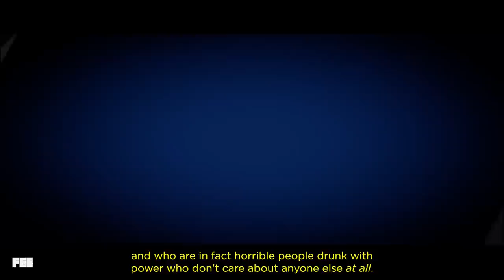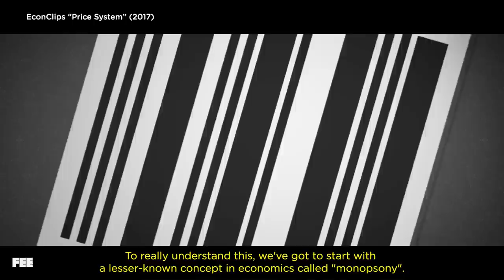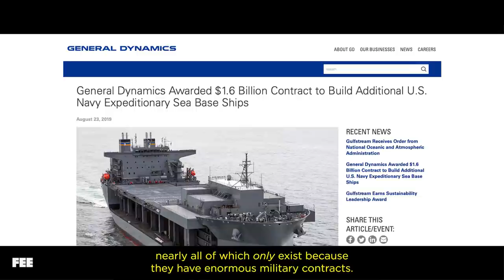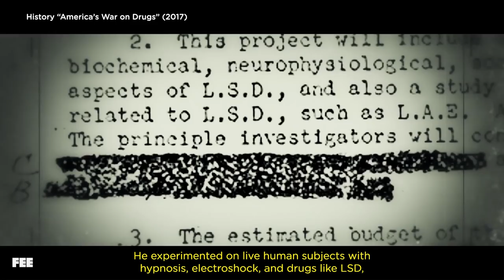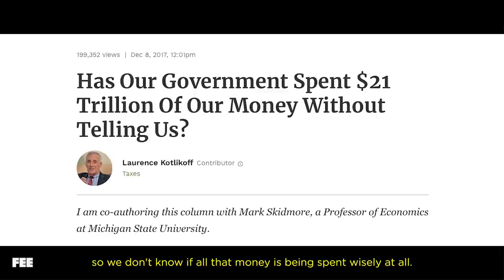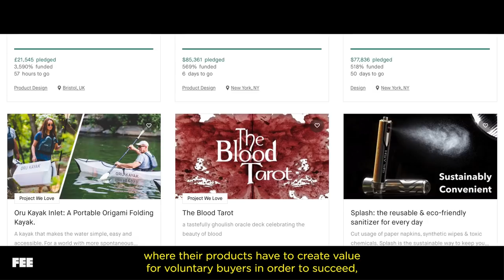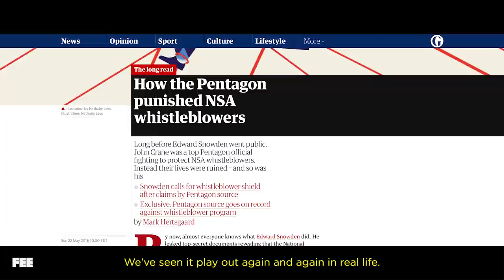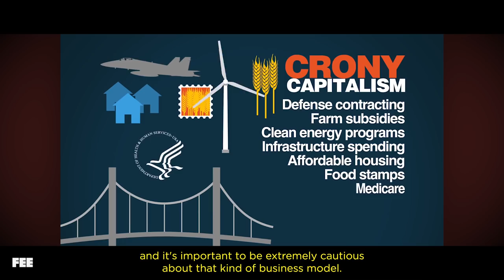The Biggest Lie in "The Boys"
The Boys is a gritty, dark, cynical show and that depicts a world where superheroes are not beacons of inspiration, but the horrible creation of a giant corporation looking for military contracts against the wishes of politicians and the military... But does that actually make sense?

In this episode of Out of Frame, we look at the economics of war, mad scientists that work for the military, and some totally insane projects that rival anything you're ever going to see in fiction.

The Army would beg for "The Boys".